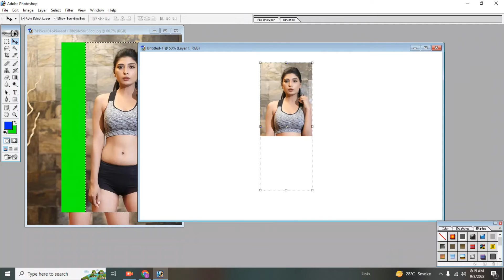Jpg New Photo Editing Tutorial Art Work